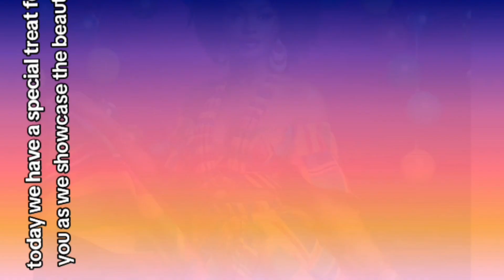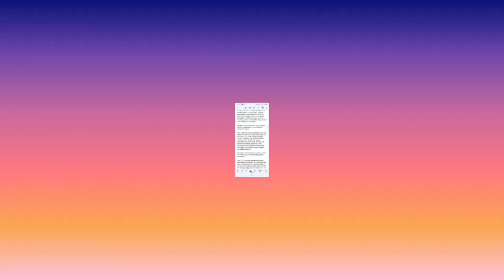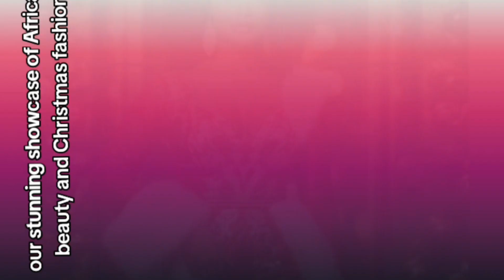Celebrating African Beautiful (Insanely stunning Christmas Outfits By Ai)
Merry Christmas my lovely people